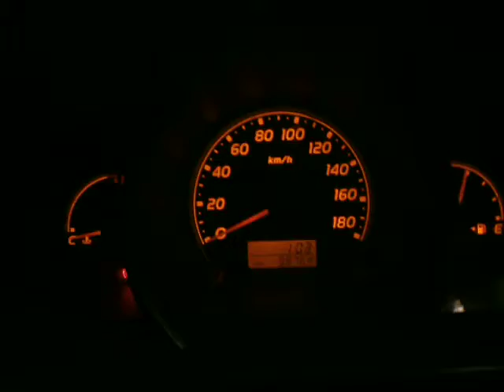WRECKING 2010 TOYOTA HIACE ENGINE, 3.0, MANUAL (C15255)